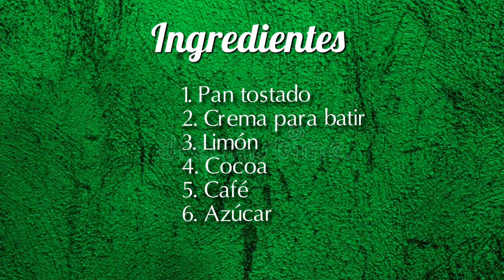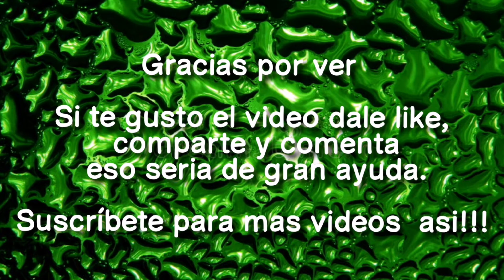Tiramisú casero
Una receta fácil, deliciosa y económica.
si te gusto el video sale like, comenta y comparte con tus amigos y familia.